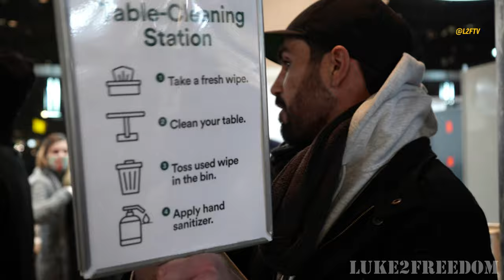Whole Foods Anti-Segregation demonstration in Manhattan, New York.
New York Anti-Mandate activists staged a demonstration on Sunday (01-09-22) at whole foods against the establishments policy of segregating patrons based on vaccination status. They went to the buffet section, picked up food and paid for it, but once they tried to enter the seating area most were stopped by security. Those who managed to get through ate in the seating area. Those that didn't ate outside of it. The police were ultimately called by management, but as they arrived the activists already finished eating and were in the process of leaving.